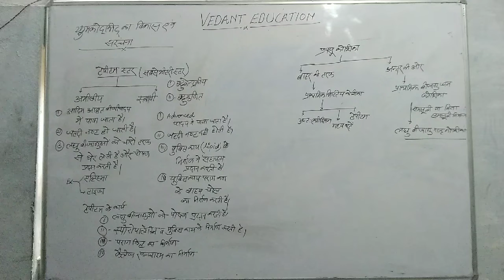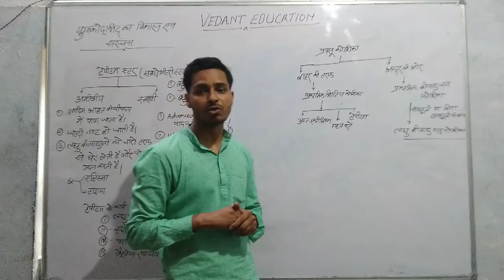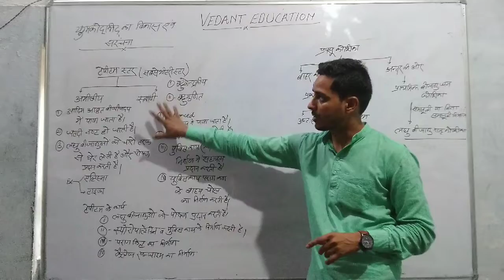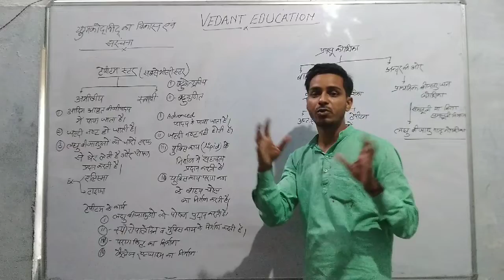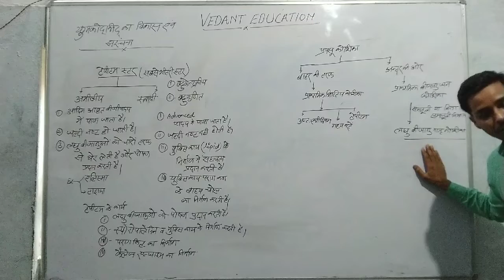MALE GAMETOPHYTE | PART-3 | BIOLOGY | CLASS-12 SCI H